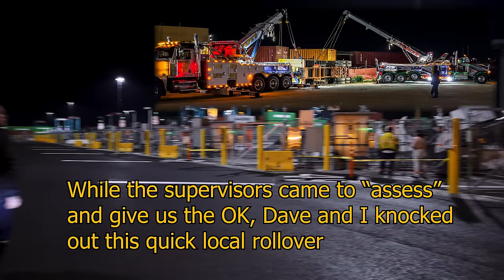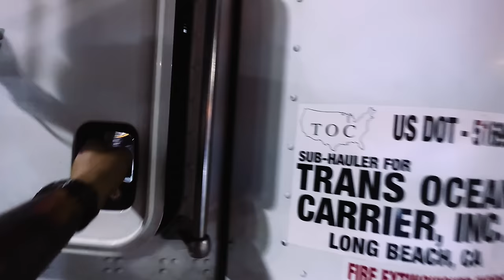Unbelievable Dock Disaster: Who's at Fault?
Unbelievable Dock Disaster: Who's at Fault? I see these accidents all the time on social media but this was my first in person! Lots of sticky red tape just because it's at the port so supervisors left and right watching your every move. The ports are heavily automated now, which means these giant cranes do not have an operator in them. They're built for speed and efficiency, but accidents still happen. The driver is also responsible for checking their locks to make sure the container is not attached to the chassis. Maybe the driver forgot to check the locks, or maybe the machine was too fast and lifted before the driver could do that? I've also heard of drivers removing the locks while in line, then by the time they get to this spot the locks vibrate back into place.

Dave in our 75ton rotator, aka Big Flipper, and myself in my 50ton rotator, aka Hulk, tag teamed this one in a way we haven't before. Instead of one truck controlling the front and one in the back, we split the load down the middle side to side instead. This was Dave's plan, and man oh man did it work beautiful.

This method allowed us to bring it up high enough to clear the fence and machine it was stuck on without damaging anything, then from there we worked our magic along with the machine operator to free the back. Once free, we rotated in opposite directions to get the tractor and chassis straight, then set down to the ground.

I used my Sony FX3 with a Sony F1.8 20mm lens on a DJI RS3 Mini gimbal for almost all shots, with the exception of the few obvious iPhone 14 Pro shots. What do you guys think?

►All footage was shot with my iPhone 14 Pro and Sony FX3. I also edit my own footage using Adobe Premiere Pro.